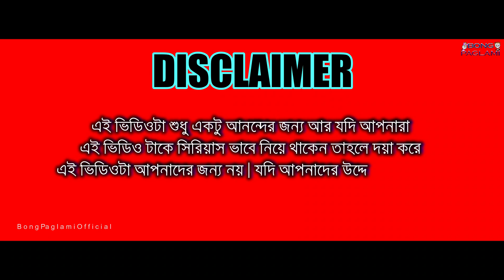ফুলমনির মা Night Show // Fulmonir maa stage show // Bong Paglami new Funny video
আমাদের ভিডিও দেখে কেমন লাগলো তা আমাদেরকে কমেন্ট করে জানাও, এছাড়া তোমাদের কাছে যদি কিছু হাসির কনসেপ্ট থাকে তাহলে আমাদের ফেইসবুকে মেসেজ করুন ।।

অস্বীকৃতি: এই ভিডিওটি কেবল আপনার মজাদার এবং বিনোদনমূলক উদ্দেশ্যে।  আপনি যদি মজাদার সংজ্ঞাটি জানেন না এবং সহজেই আহত হন তবে আপনি এখনই চলে যেতে পারেন |